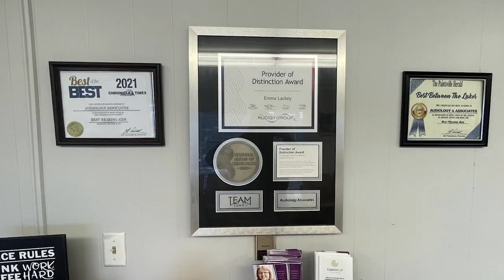Floyd County Library Looking to Improve Services for Those with Special Needs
The Floyd County Library will be holding two meetings to learn how to improve their services for those with special needs.